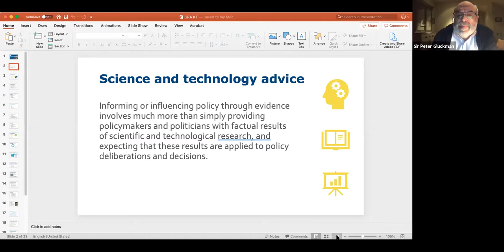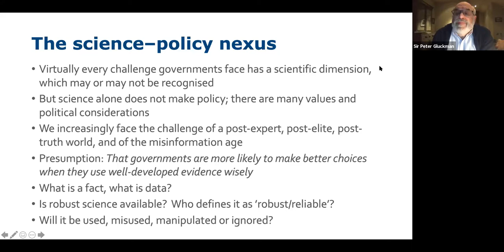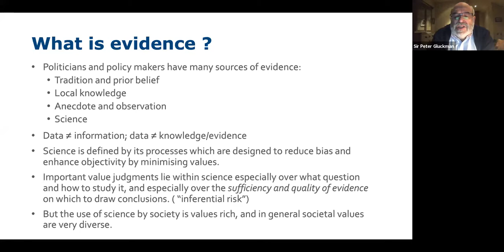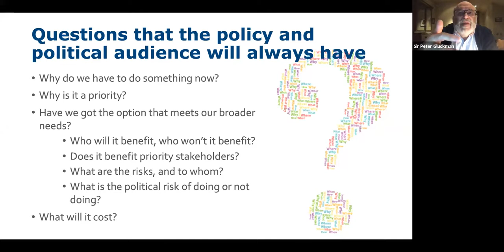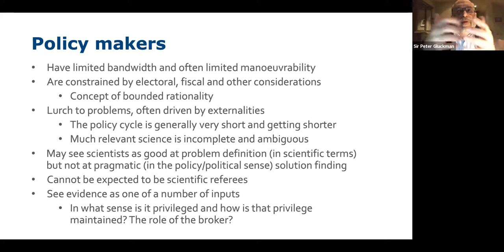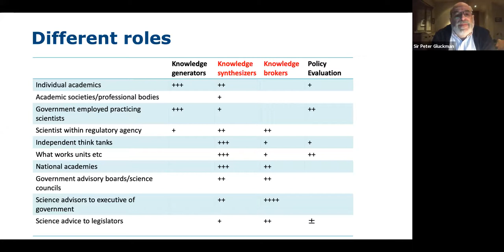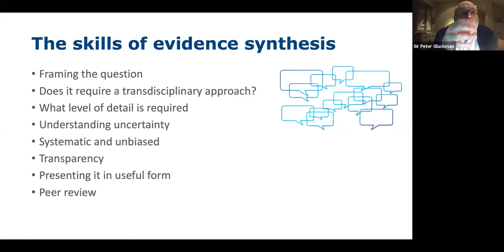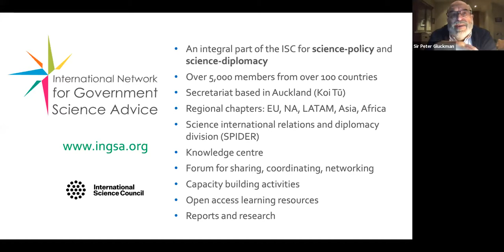CLIFF-GRADS Science Collaboration Series 2020 - Special Session: Role of Science in Decision Making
Featured Speaker:
Sir Peter Gluckman, Chair of the International Network of Government Science Advice (INGSA) and president-elect of the International Science Council (ISC)

Special Sessions
A series of special sessions have been developed to facilitate knowledge sharing from senior researchers to CLIFF-GRADS Alumni, with emphasis on the science-policy interface for agricultural greenhouse gas emission management. Session topics include: i) the role of science in decision making, ii) national GHG inventories, iii) livestock MRV, iv) global agricultural production and emission trends, and v) farmer perspectives from the WFO young farmers Gymnasium program.